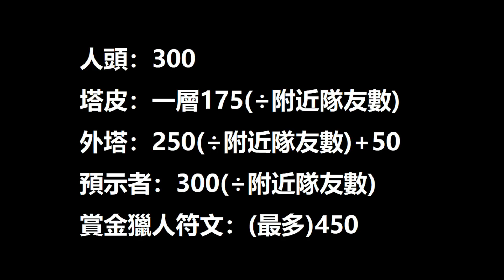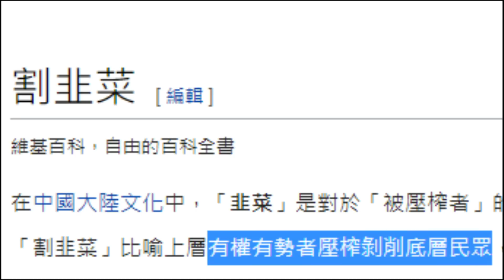【易大師教學】開場送5顆頭，一樣輕鬆翻盤？！菁英易大師教你如何打逆風場！【白居易大師】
最近終於沒有那麼忙了，所以我決定重新開始接教學！

超負責任易大師教學！因材施教 客製化玩法 復盤 指揮 一次全包！
NT$400/次 絕對物超所值 有意請FB粉專私訊！